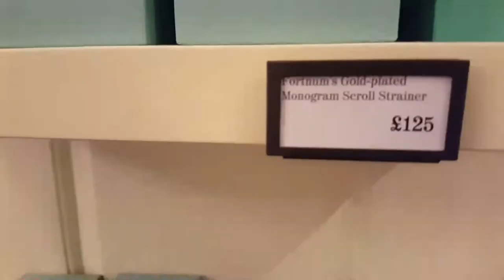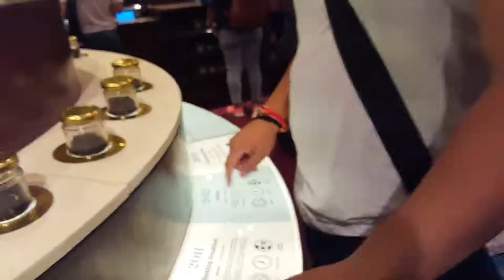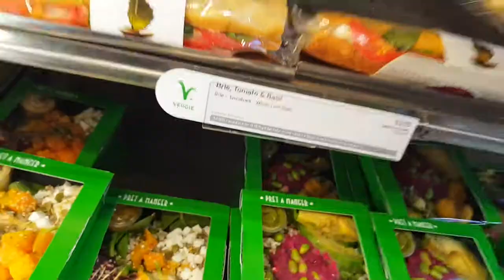Buying a £125 Gold Tea Strainer | Exploring London 1